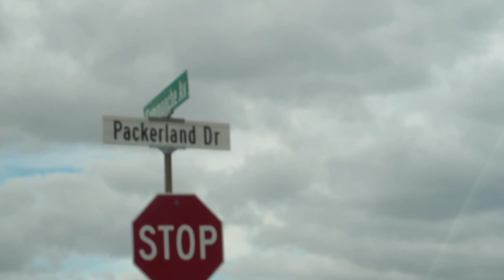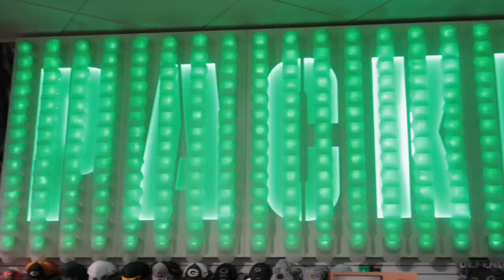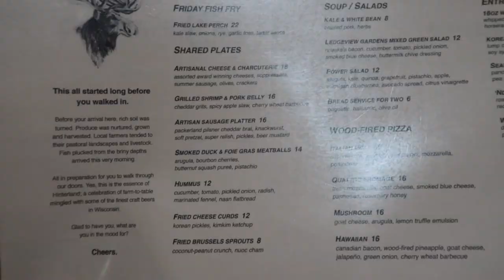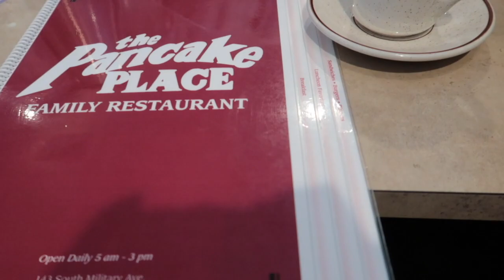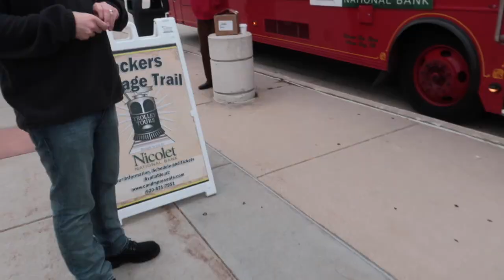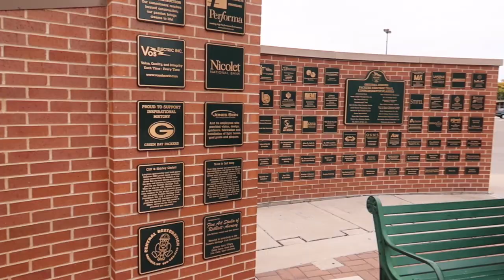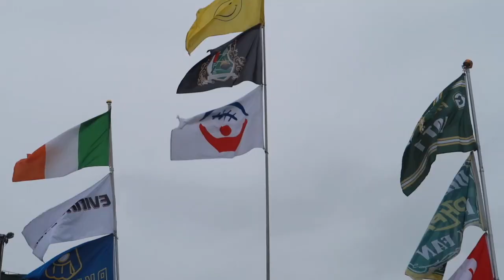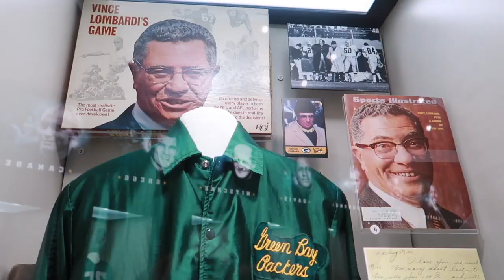Travel Weekend Vlog Tailgating in Titletown! (Green Pay Packers vs Buffalo Bills)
ALL THE GOOD STUFF IS DOWN BELOW

THUMBS UP! PLEASE & THANK YOU ♡ XO
This lets me know you enjoy the content and I can continue giving you what you want.

♡ I MAKE PRETTY THINGS:
My Etsy Shop